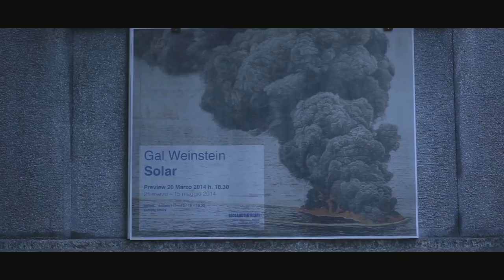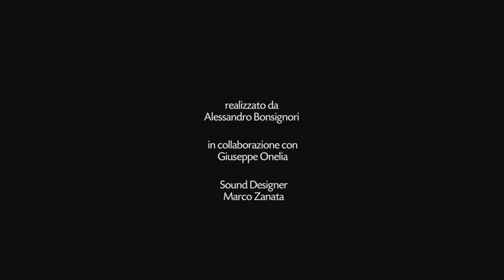GAL WEINSTEIN | Solar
Gal Weinstein, nato a Ramat Gan nel 1970, vive e lavora a Tel Aviv.
Le opere di Gal Weinstein si distinguono per l'uso di tecniche (pittura, installazione, video) e materiali eterogenei: dalla lana d'acciaio al legno, dalla ruggine al marmo, dalla moquette alla candeggina. La semplicità dei materiali utilizzati nelle opere contrasta con l'importanza dei temi e delle immagini selezionate.
Gal Weinstein was born in 1970 in Ramat Gan. He lives and works in Tel Aviv.

Gal Weinstein's works can be distinguished by the use of diverse techniques (painting, installation, video) and different materials: from steel wool to MDF, rust to marble, carpets and bleach. The everyday materials used in the works contrast with the significance of the themes and the images selected.